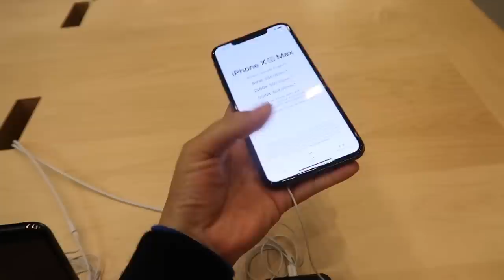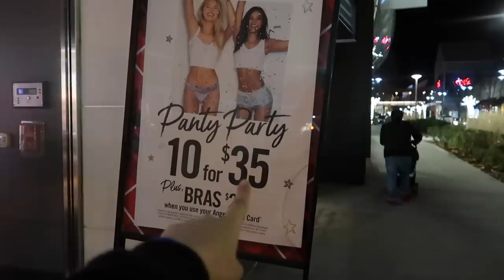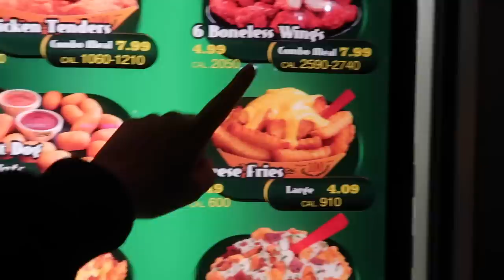LES CUENTO POR QUE NO LES MUESTRO MI APARTAMENTO + VAMOS A SEPHORA| Mariana Vlogz